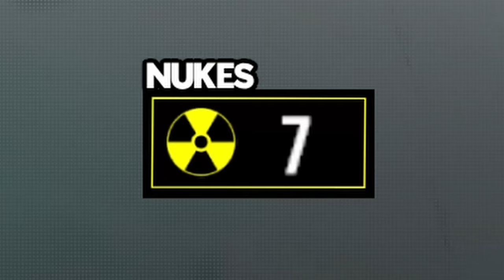AKIMBO WSP SWARM SMG NUKE.EXE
casually cod gaming rn while you're reading this :)
double it but keep it lol. this akimbo wsp swarm smg in MODERN WARFARE 3 is so good that im not risking it to pass it to the next person.
thanku4watching!

songs used!
MAIN SONG : c152- Bad Habits
OUTRO: Matcukito, c152- it was the longest night of my life
MID: flyingfish- wonder if you care

socials!

more!